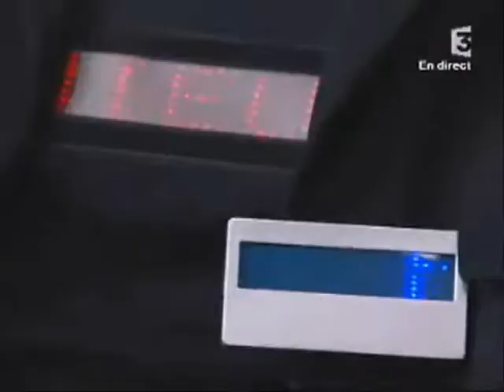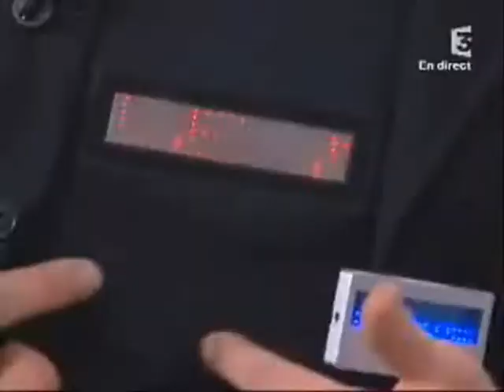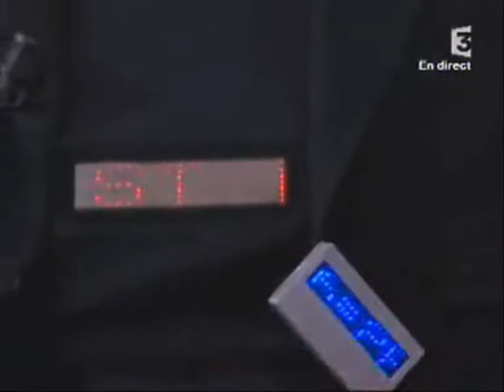Ceinture LED présentation FRANCE3